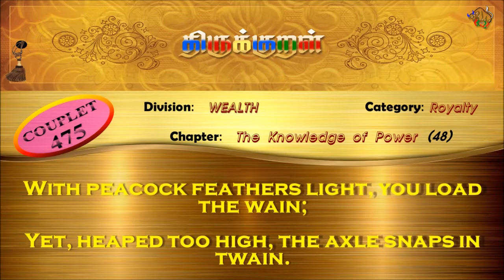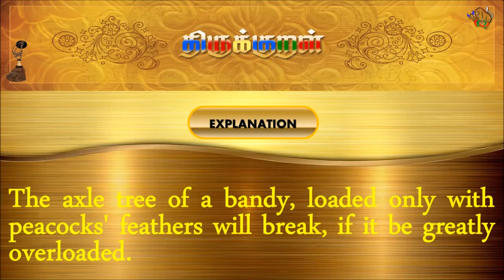திருக்குறள்/THIRUKKURAL (475/1330) - பீலிபெய் சாகாடும் - வலியறிதல் (TAMIL/ENGLISH)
திருக்குறள்/THIRUKKURAL - TAMIL/ENGLISH

பால்: பொருட்பால்
இயல்: அரசியல்
அதிகாரம்: வலியறிதல்
குறள் 0475/1330
KURAL 0475/1330

“பீலிபெய் சாகாடும் அச்சிறும் அப்பண்டஞ்
சால மிகுத்துப் பெயின்.”